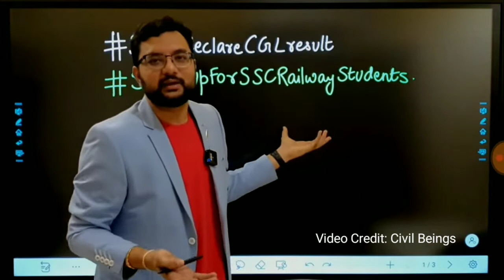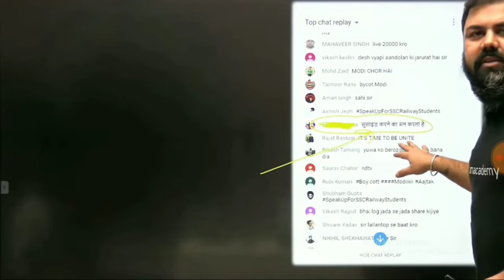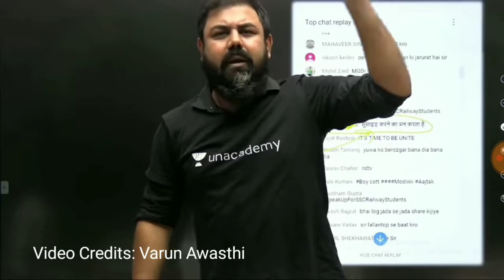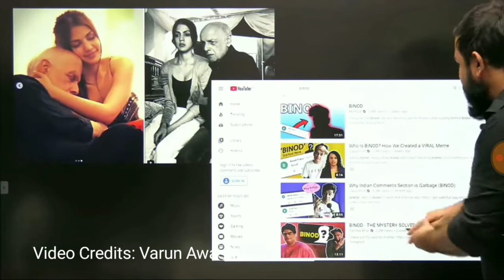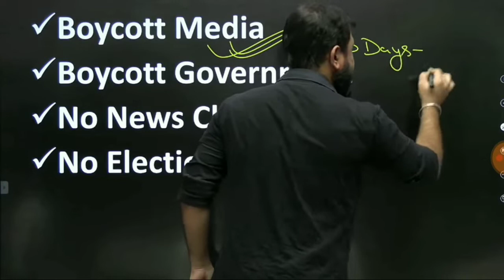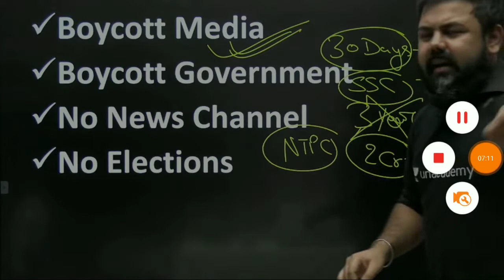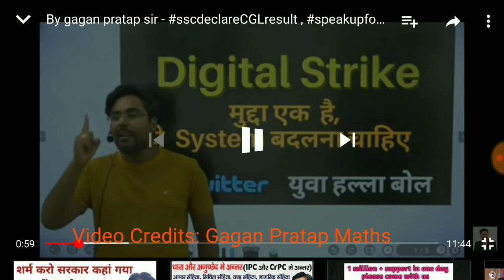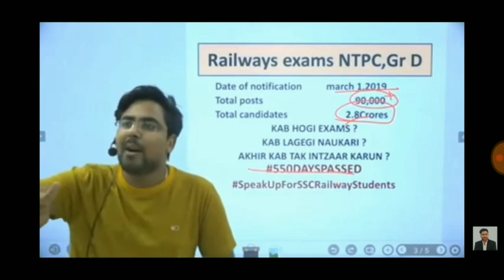SpeakUpForSSCRailwayStudents সময় এসেছে লড়াইয়ের ! SSC RAILWAY EXAM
Use the above mentioned HashTag in you post.

SSC RESULTS, RAILWAY GROUP D, NTPC EXAM speakupforsscrailwaystudents twitter

🎯 Video Credits: Civil Beings, Varun Awasthi, Abhinay Maths, Gagan Pratap Maths. Thanks to the all educators for supporting the students in this movement.